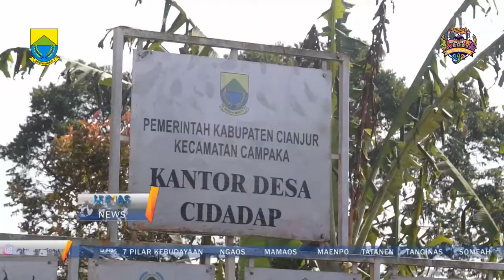Plt Bupati Cianjur Monev Bansos PKH dan BPNT di Desa Cidadap dan Desa Campaka